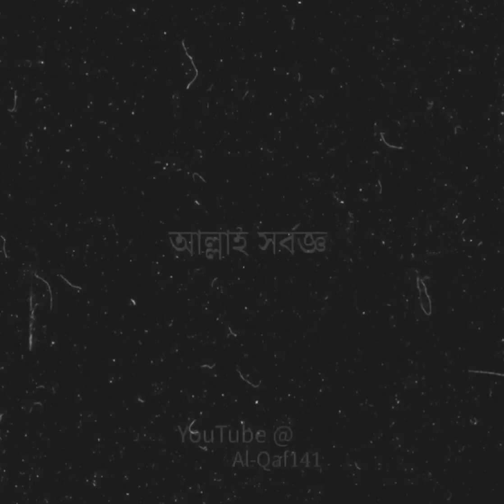104° কান্নাজড়িত কণ্ঠে ▫️ সূরা আল হুমাযাহ ▫️ Nasser Al Qatami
কখনও না, সে অবশ্যই নিক্ষিপ্ত হবে [১] হুতামায় [২] ;

[১] আরবী ভাষায় কোন জিনিসকে তুচ্ছ মনে করে ছুঁড়ে ফেলে দেয়া অর্থে ‘নবয’ نبذ শব্দটি ব্যবহার করা হয়। [কুরতুবী, তাহরীর ওয়াত-তানওয়ীর] এ থেকে আপনা আপনি এই ইংগিত সুস্পষ্ট হয়ে ওঠে যে, নিজের ধনশালী হওয়ার কারণে সে দুনিয়ায় নিজেকে অনেক বড় কিছু মনে করে। কিন্তু কিয়ামতের দিন তাকে ঘৃণাভরে জাহান্নামে ছুঁড়ে দেয়া হবে।

[২] হুতামা শব্দটির মূল হচ্ছে, হাতম। হাতম মানে ভেঙ্গে ফেলা, পিষে ফেলা ও টুকরা করে ফেলা। জাহান্নামকে হাতম নামে অভিহিত করার কারণ হচ্ছে এই যে, তার মধ্যে যা কিছু ফেলে দেয়া হবে তাকে সে নিজের গভীরতা ও আগুনের কারণে ভেঙ্গে গুঁড়িয়ে রেখে দেবে। [কুরতুবী]